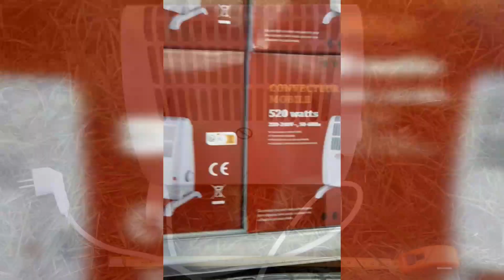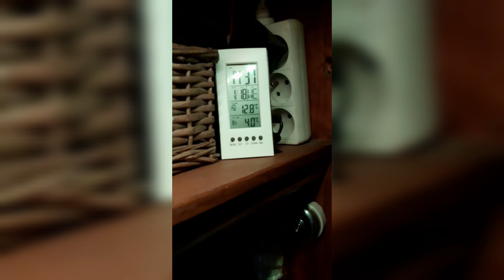Mini radiateur sans souffleuse, station météo. Bricomarché et Leroy Merlin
Souvent présent chez les différents fournisseurs de bricolage j'en profite pour partager les offres utiles avec une série de vidéos "Bons plans du moment", bonne route !